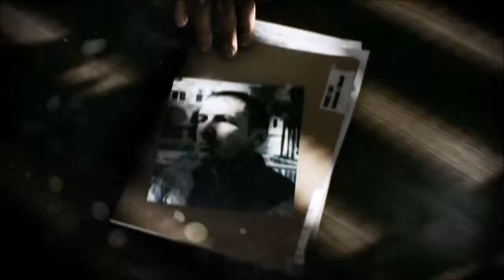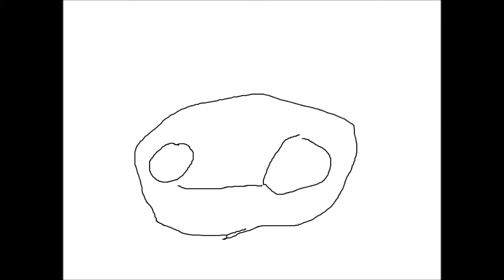Best FPs games